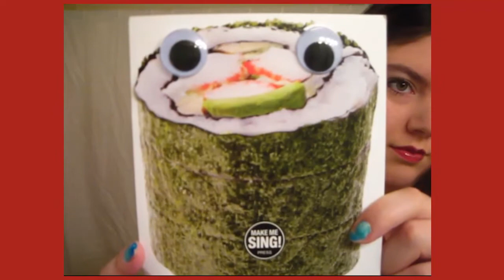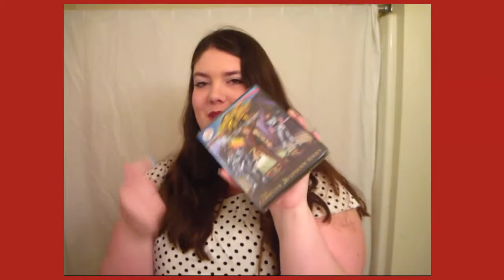Thankful Th- Oh wait it's Friday...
I totally forgot I was supposed to make a video yesterday. Plus I was out all day getting a sun burn. But I wanted to thank all of my friends for being so awesome last week for me and Eysatrac's birthday... and also show you my sun burn...